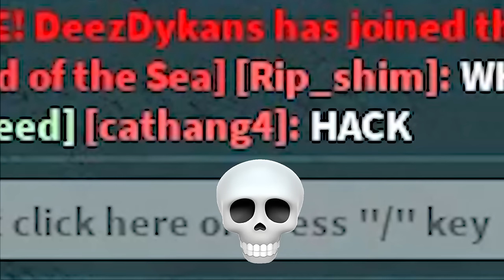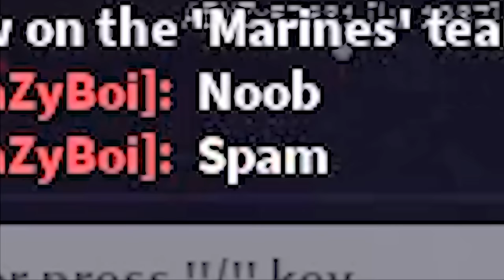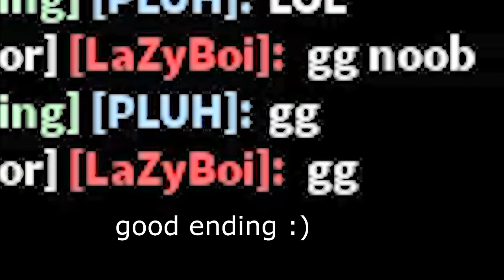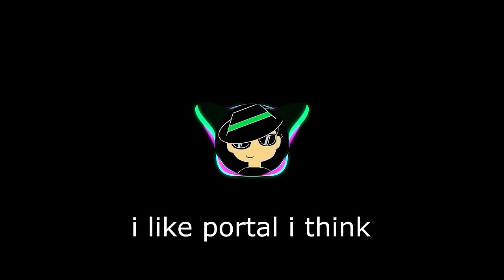"portal isn't spam" 💀💀🤡 (Bloxfruits Bounty Hunting)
STATS: 2450 MELEE, 2450 DEFENSE, 2450 SWORD

it's so spammy.

Jojo's Bizarre Adventure - Giorno's Theme

Super Smash Bros. - Jump Up, Super Star!

Outro:
VGR - Kirby's Dream Land - Green Greens (Remix)